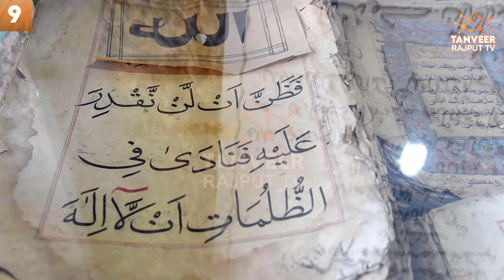10 Hidden Gems in Quetta | 10 Places to Visit in Quetta | Hannah Lake | Quetta Museum |Pishin Valley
Quetta is the capital of Balochistan and the 10th biggest metropolis of Pakistan is titled as “fruit production hub of Pakistan” because of several yield plantations producing massive diversity of fruits and dry fruits within and around it. Quetta is situated at an altitude of 1,680 meters above lowland. Quetta is one of the main destinations in Balochistan beautiful places. We only included Quetta worth visiting places and Quetta city famous places.
Following are the top 10 places to visit or things to do in Quetta Pakistan:
1. Hannah Lake
2. Kan Mehtarzai railway station
3. Pishin Valley
4. Quaid e Azam Residency (ziarat residency)
5. Hazarganji Chiltan National Park
6. Quetta Bazars
7. Askari Park Quetta
8. Urak Valley
9. Quetta Museum
10. Koh-i-Murdar Quetta